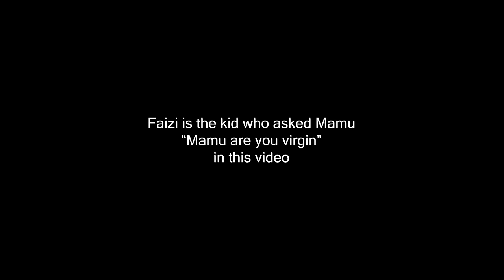Me & Mamu Roasted a Fan Throughout this Vlog 😆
Sorry Faizi, shugal hai dil pay na lena. Ab tum humaray dost hou